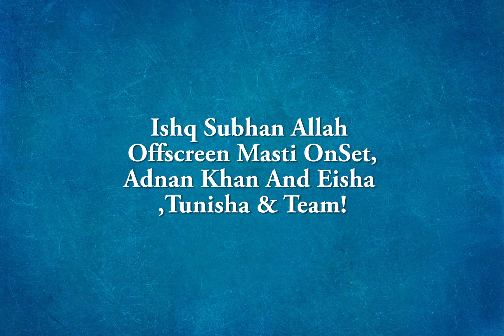New 16th April ,Ishq Subhan Allah Offscreen Masti OnSet,Adnan Khan And Eisha ,Tunisha & Team!